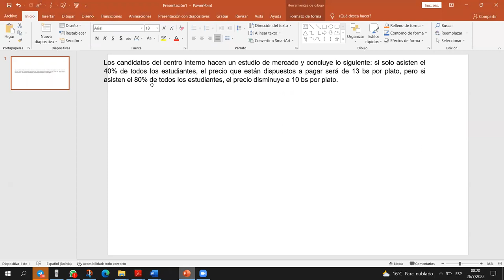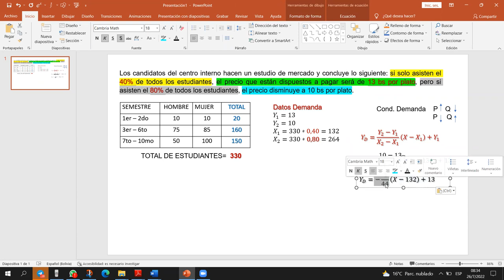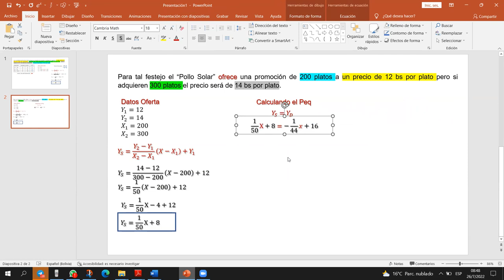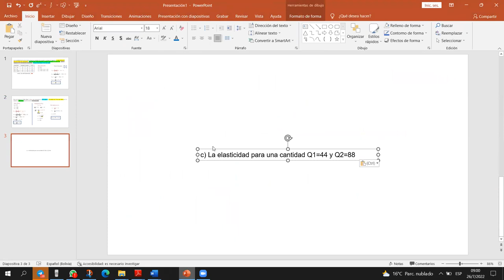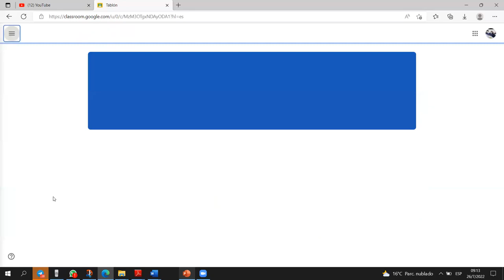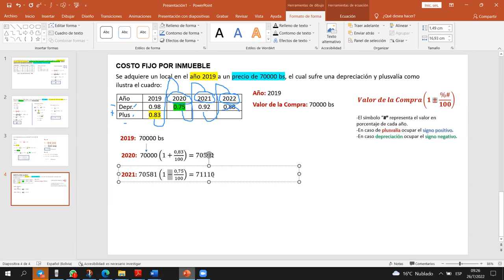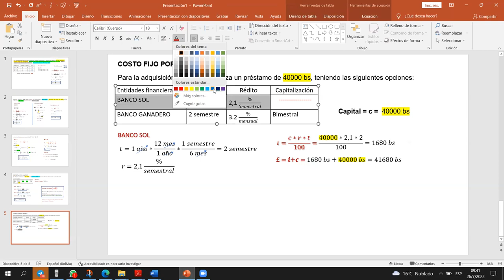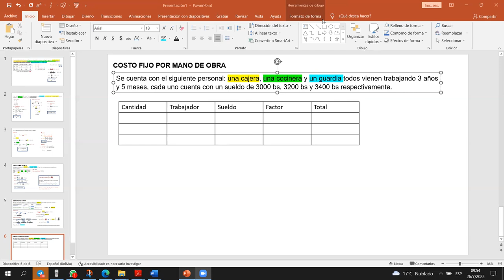AYUDANTIA FINAL PARTE 1 IND-100 AC